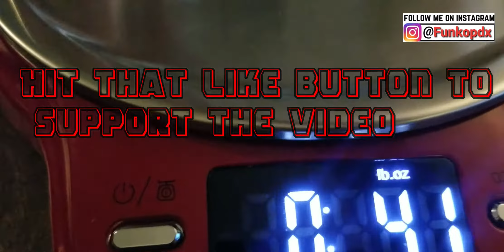Funko Soda Black Widow Chase Weight Difference Wondercon 2021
Just some info for all of you.